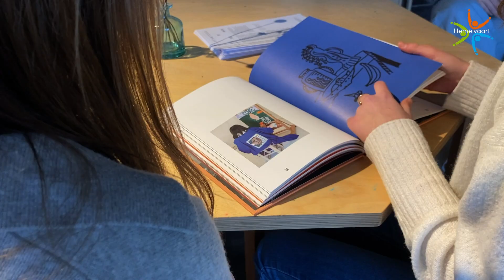Pizango palmt Schakelbox in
Vandaag is de laatste kans om de expo van Shirley Villavicencio Pizango in de Schakelbox bezoeken. 5HWA maakte er een filmpje over.